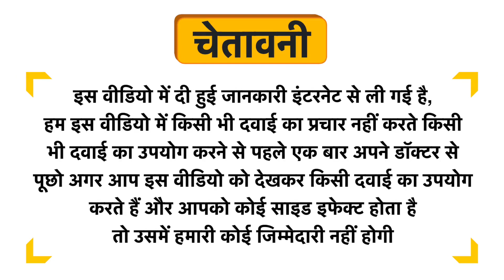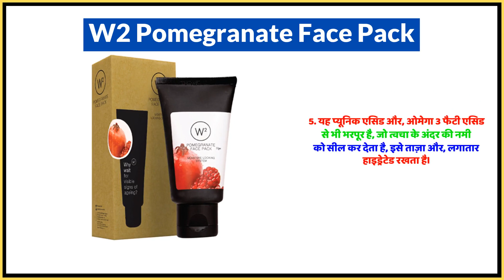W2 Pomegranate Face Pack Uses in Hindi | Side Effects | Dose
W2 Pomegranate Face Pack Uses in Hindi | Benefits | Side Effects | Dose